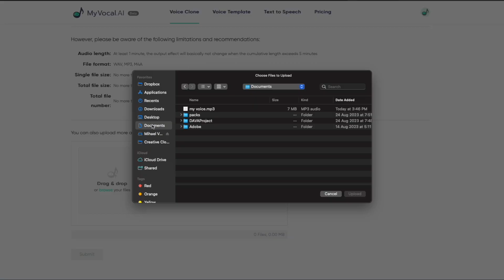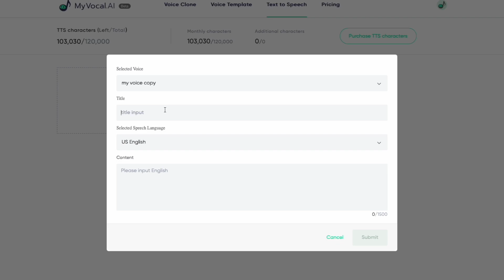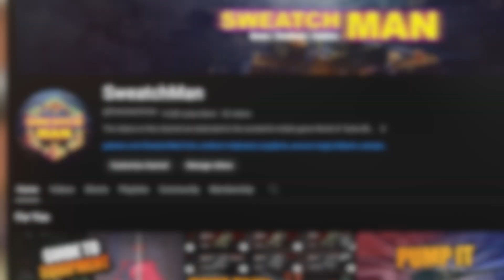The Most Unusual Tanks in History WoT Blitz / Only 0.2% Have Them in Hangar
I'll tell you about the most unusual tanks in the world of tanks blitz. You will most likely not be able to meet these tanks in battle, because only 0.2% of players have them in their hangar.

This service can make a copy of your or any other voice in high quality and you can generate voiceovers from text, even from your phone!

🥇 My account on EU: SweatchMan
📺 Preview: Adobe Photoshop
🎥 Video: Final Cut Pro X
🎞 Replays: SweatchMan
🔊 Sounds: SoundQ
💻 Device: MacBook Pro 13 m1 8/256

FLAYA PLAYA, Maikubi, Nomeli - uWu BURST
Airfox - Gourmet Race Phonk
c152 - Drift Anthem
c152 - Give Me USD
ANGELPLAYA - PULL UP

Timecodes:
0:00 Intro
1:33 O-47
2:25 Hafen
3:00 Lupus
3:35 Nameless
4:26 Vulcan
5:11 Conclusion